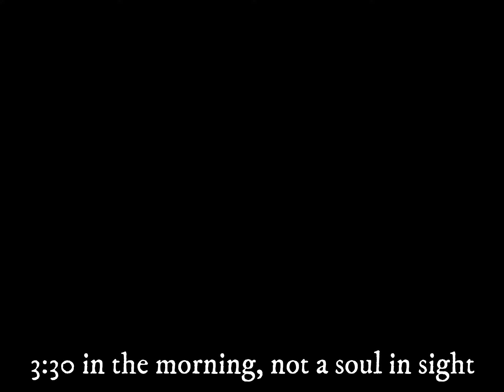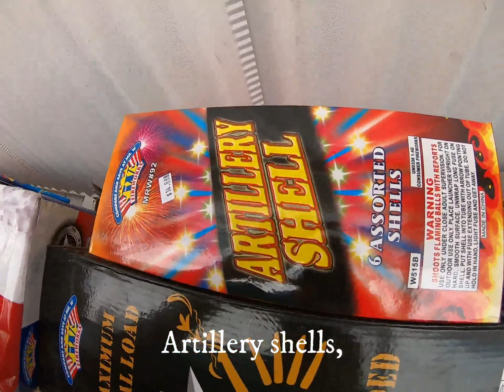We've Got Fireworks (In the tune of The Thunder Rolls)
I'm not just the singer and bass player of Murder Monroe. I also have a day job. Selling fireworks is not my day job but we (me and my family) are running a stand this year to raise money for all the kids' extra curricular summer activities. It's been a blast so far! I whipped up a little parody to "The Thunder Rolls" by Garth Brooks.